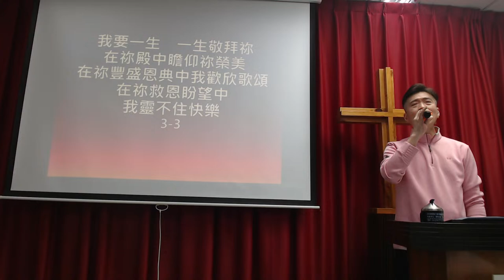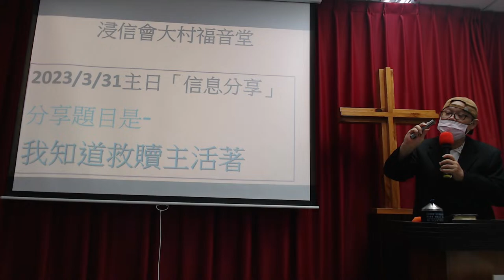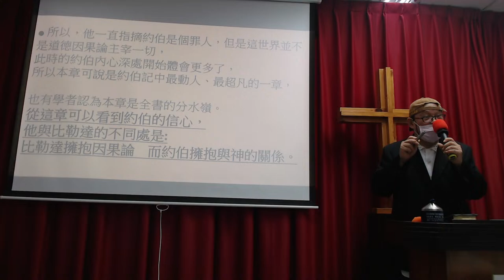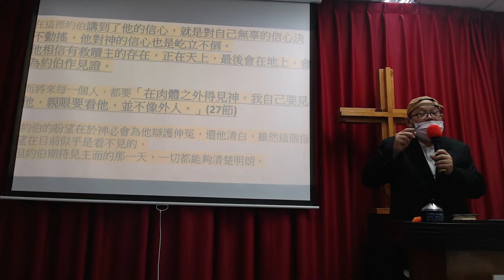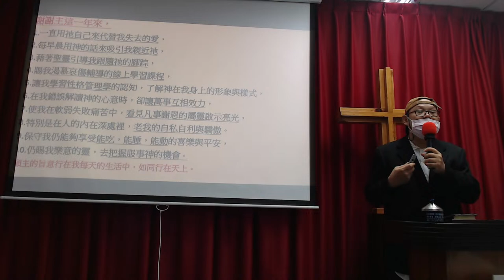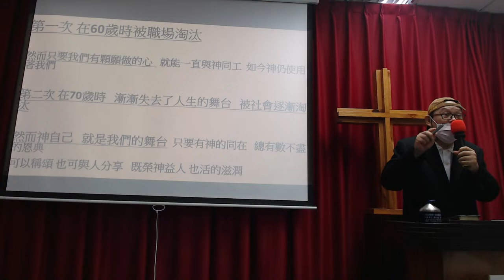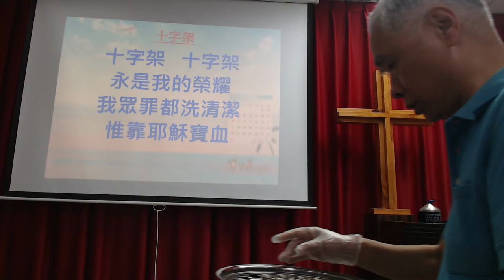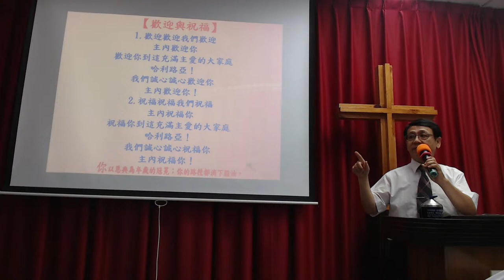113.03.31日大村福音堂主日崇拜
20240331大村福音堂主日直播
20240331大村福音堂主日直播
◆講員: 汪中仁牧師
◆講題：我知道救贖主活著
◆經文：約伯記第十九章25-27
一、比勒達（三個朋友）因果論v.s.約伯擁抱與神的關係。
二、我知道我的救贖主活著。
三、總結：
1）三位朋友與約伯的視角不同。
2）過去，神與約伯有「密友之情」。
3）救贖主到底意味著什麼？

•與神同行—跟隨神的腳步
  與神同行（ㄏㄤ）--審判
•事奉神錯誤的動機
  事奉神正確的動機--超越與臨在
•如果末日還有90秒，我們還能做什麼？
•享受養分？得到供應？
結語：「永不被淘汰」
金句：「我知道我的救贖主活著，末了必站立在地上。」（約伯記19：25）
◆3/31主日詩歌

☆我們招聚人來相信基督、彼此相愛，
  裝備人來服事上帝、同心敬拜；
  因為上帝的殿要稱為萬民禱告的殿！
☆大村一家親、大村要復興、大村是生命導向的教會！
☆教會帳戶帳號:戶名 中華浸信會大村福音傳播協會張瑤純
             新店水尾郵局帳號 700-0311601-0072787